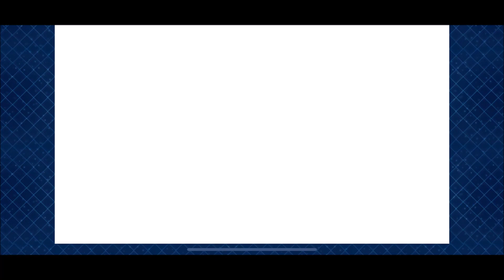【FGO】 LB5-2 Olympus 17-2 オリュンポス17節進行度2 Dioscuri + Hydra 2 Turns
Pretty Straightforward